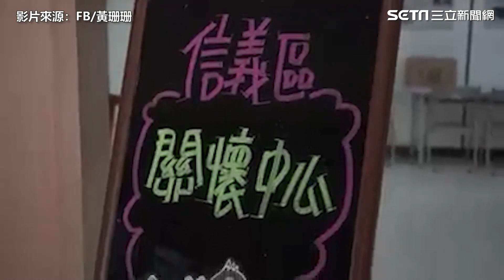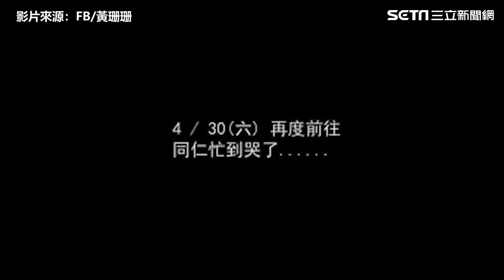防疫第一線公務員委屈自己吞 忙到半夜因一句話爆哭│政常發揮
友邦連結區
◎ 訂閱【三立新聞網】最新影片搶先看